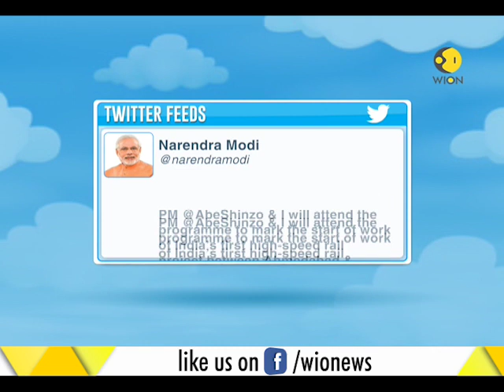Japanese PM Shinzo Abe to arrive in Ahmedabad today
Japanese PM Shinzo Abe with his wife will be arriving in Ahmedabad today. Shinzo Abe is on his 2-day Gujarat visit. Watch to know more.